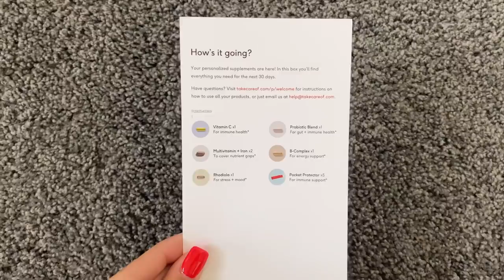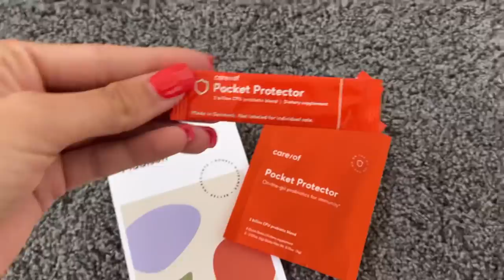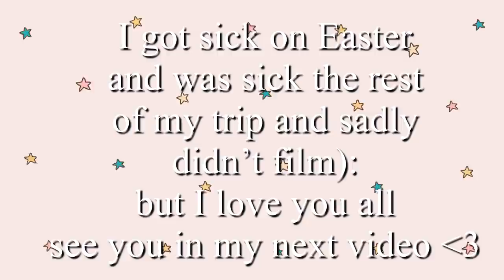WEEK IN THE LIFE OF A NURSE | labor and delivery